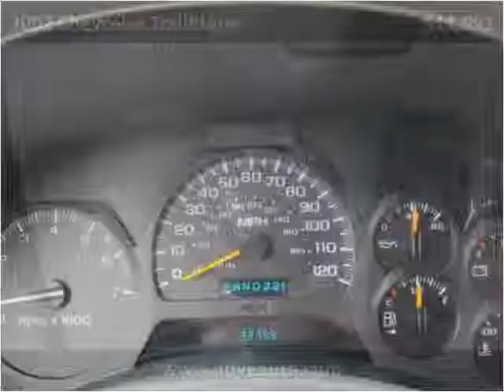2002 Chevrolet TrailBlazer Used Cars Gretna NE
This 2002 Chevrolet TrailBlazer is available from Dove Auto.